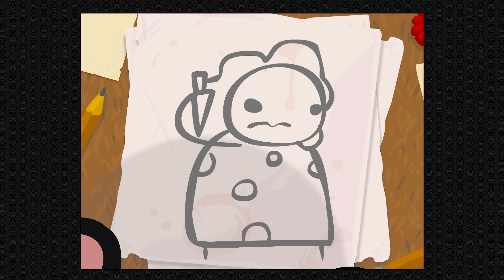The Binding of Isaac Part 1 : Spooky introduction from his mom | 4K UHD Gameplay | TheProGamerGuy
The Binding of Isaac Gameplay Walkthrough Part 1! Thanks for every Like and Favorite on the Binding of Isaac: Part 1 features gameplay of my first run with Isaac!

When Isaac’s mother starts hearing the voice of God demanding a sacrifice be made to prove her faith, Isaac escapes into the basement facing droves of deranged enemies, lost brothers and sisters, his fears, and eventually his mother. The Binding of Isaac is a randomly generated action RPG shooter with heavy Rogue-like elements. Following Isaac on his journey players will find bizarre treasures that change Isaac’s form giving him super-human abilities and enabling him to fight off droves of mysterious creatures, discover secrets and fight his way to safety.